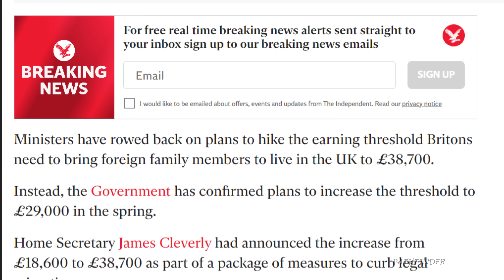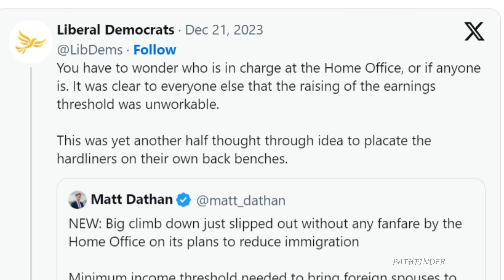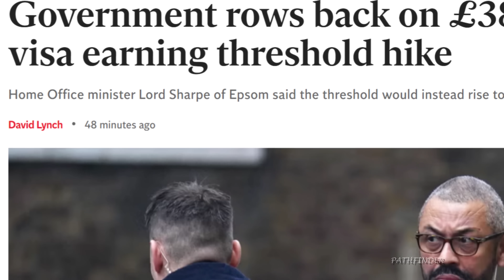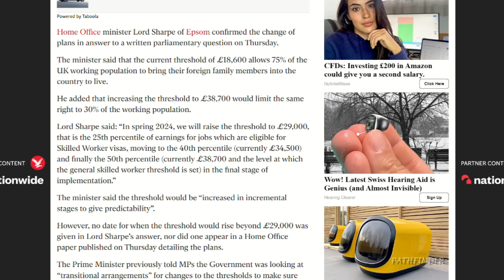HAPPY NEWS ABOUT UK FAMILY VISA | ഫാമിലി വിസയിൽ വമ്പൻ ട്വിസ്റ്റ് £38,700 SALARY സർക്കാർ പിൻവലിച്ചു!